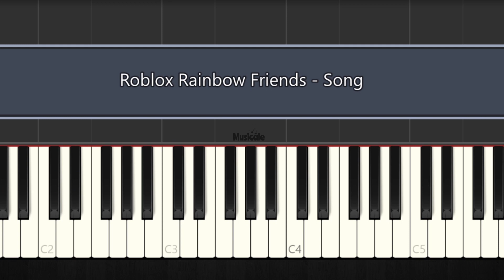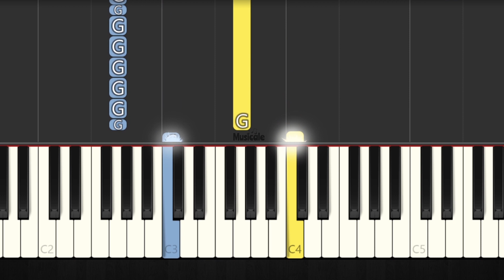ROBLOX RAINBOW FRIENDS ENDING - EASY Piano Tutorial